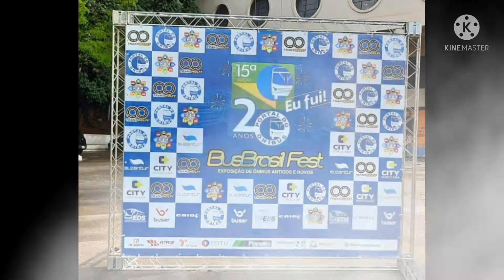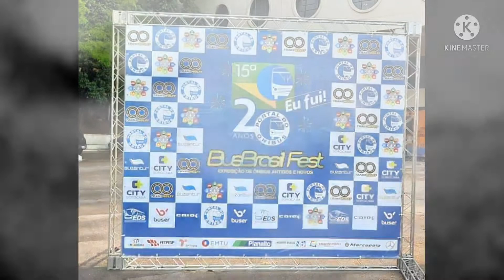15BBF Marcopolo Viaggio G4 1100 proprietário particular - Portal da Mobilidade